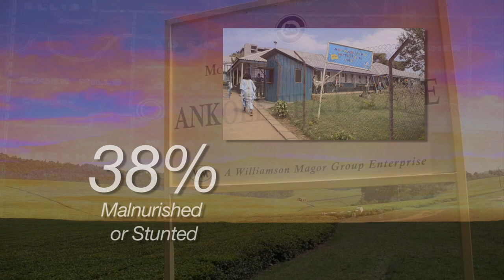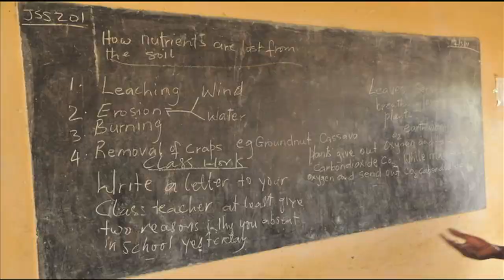Oklahoma HORIZON TV -- Show 1233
This week on Oklahoma HORIZON... we take a look at global food securities.